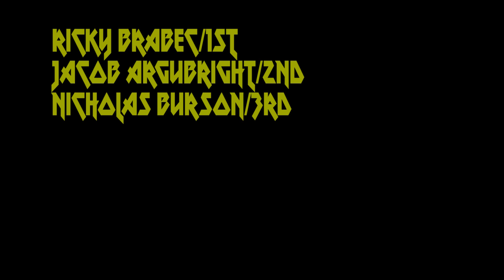NHHA Round 1 2016 Desert MC Winter Classic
National Hare and Hound Series Round 1 Presented by Desert MC
January 24th 2016 Winter Classic